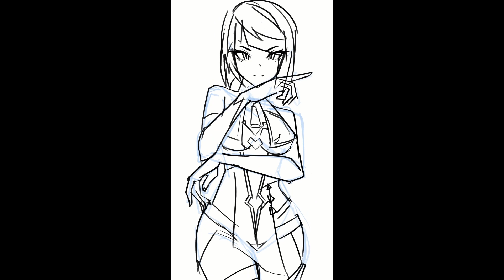Yelan (Clip Studio PAINT) SPEEDPAINT